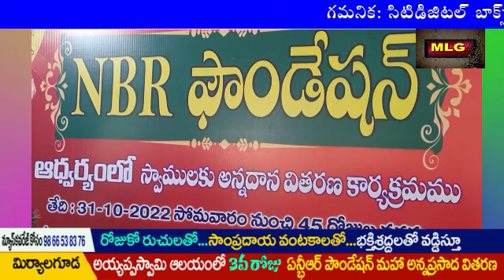NBR ఫౌండేషన్ 3 వరోజుఅన్నప్రసాదం రోజుకో రుచులు సాంప్రదాయ వంటలు